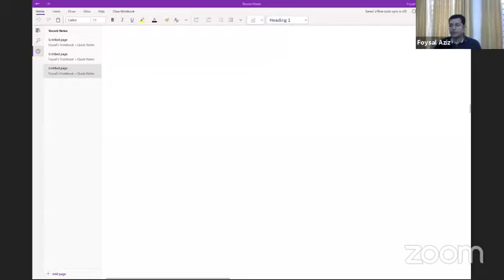লেকচারঃ০৫। একাদশ। বিষরঃ উচ্চতর গণিত , ১ম পত্র। অধ্যায়ঃ ২য় (ভেক্টর) ।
শ্রেণিঃ একাদশ। বিষরঃ উচ্চতর গণিত , ১ম পত্র। অধ্যায়ঃ ২য় (ভেক্টর) । লেকচারঃ০5।
ফয়সাল আজিজ, প্রভাষক , গণিত, নটর ডেম কলেজ, ঢাকা।

"কিশোর বাতায়ন"

২০২০ সালে চলমান করোনা ভাইরাস মহামারীতে শিক্ষা প্রতিষ্ঠান বন্ধকালীন সময়ে ৬ষ্ঠ থেকে ১০ম শ্রেণির শিক্ষার্থীদের জন্য 'সংসদ বাংলাদেশ টেলিভিশন'- এর মাধ্যমে বিষয়ভিত্তিক ক্লাস চলছে। ক্লাসের শেষে শিক্ষকগণ যে বাড়ির কাজ দিচ্ছেন সেটি শিক্ষার্থীগণ বন্ধকালীন সময়ে সম্পন্ন করবে এবং স্কুল খোলার পর বিষয় শিক্ষককে জমা দিবে। এই বাড়ির কাজ শিক্ষার্থীর ধারাবাহিক মূল্যায়নের অংশ হিসেবে বার্ষিক পরীক্ষায় নম্বর হিসেবে যুক্ত হবে।